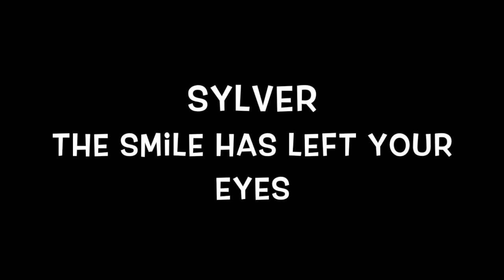Vincent De Moor Shamu vs Sylver The Smile Has Left Your Eyes vs Embargo! Drums & Loops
00:00 - Vincent De Moor - Shamu
04:49 - Sylver - The Smile Has Left Your Eyes (Abel The Kid & Raul Ortiz Groove Remix)
08:56 - Embargo!- Drums & Loops

Track 1: Vincent De Moor - Shamu
Record: BPM Music.
Age: 1999

Track 2: Sylver - The Smile Has Left Your Eyes (Abel The Kid & Raul Ortiz Groove Remix)
Record: Temprogressive Music
Age: 2002

Track 3: Embargo!- Drums & Loops
Record: BPM Music.
Age: 1999